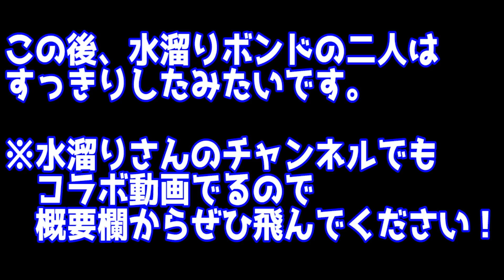デリバリー（宅配）で10万円使い切るまで帰れません！！！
水溜りボンドのチャンネルはこちら